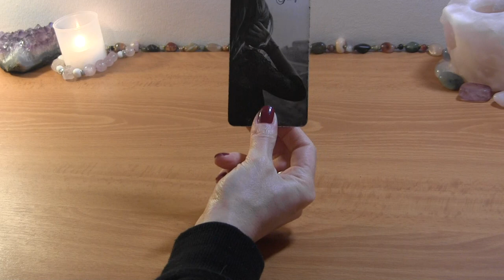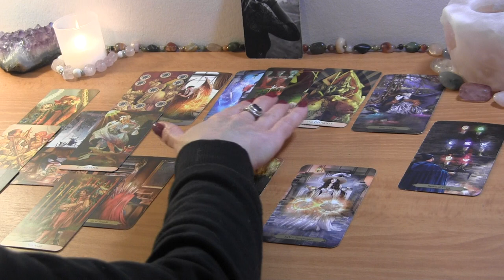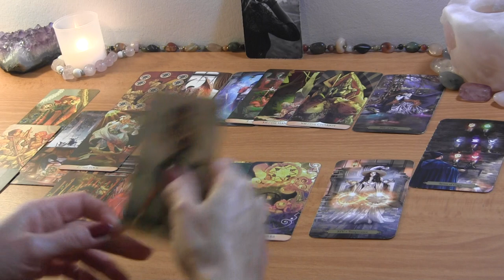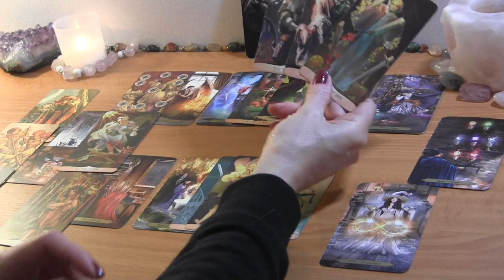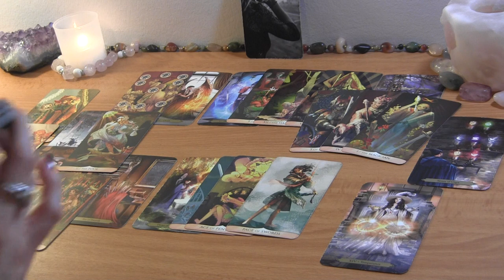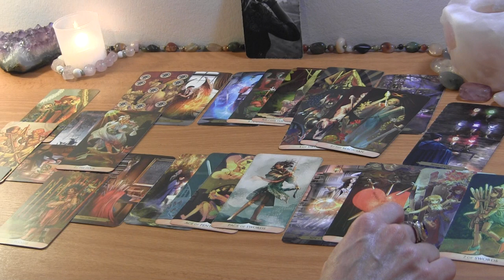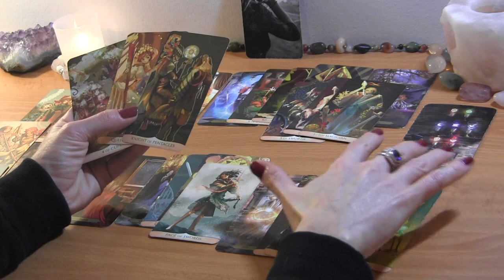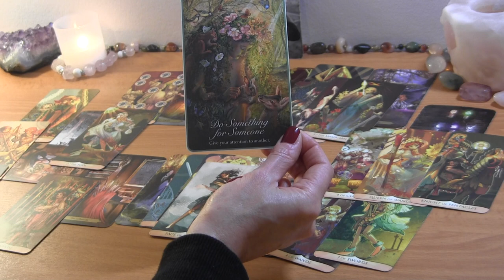ARIES MID DECEMBER 2021: No More Settling! 🔮 Love Reading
ARIES MID DECEMBER TAROT READING

PERSONAL TAROT READING OPTIONS:
1.  BASIC LOVE READING ~30min $50
2.  EXTENDED LOVE READING ~45min $65
3. MINI-READING ~20min $35

  1. Reading option
  2. Your and your partner's first names, FULL DOBs  and current countries (if known)
  3. Brief description of situation (including if there is a 3rd party element to look into)
  4. Recent photos optional